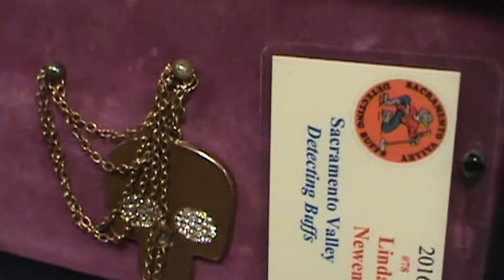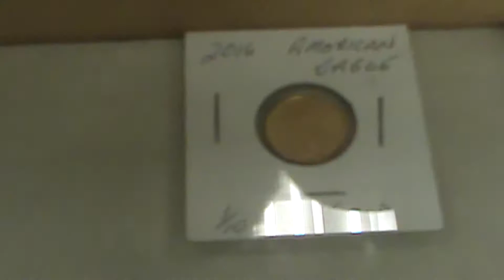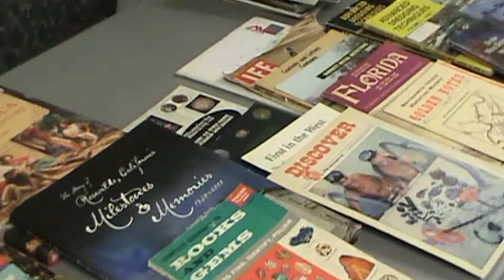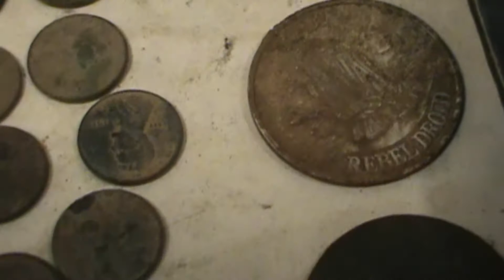Metal Detecting Club Meeting Jan Gold Silver and relics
Lots of neat stuff brought to the meeting to share with you Gold, Silver, lots of coins. lots of treasures.